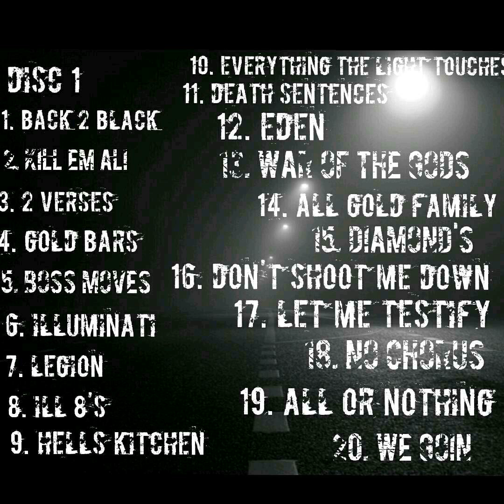03. 2 Verses by Gator Getem ft Sunny Santino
13th Dynasty Ent Presents
Back Where We Started